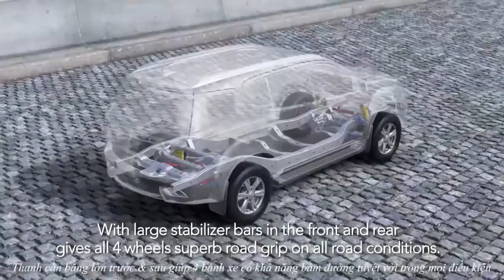Hệ thống treo của isuzu Mux và Dmax | ISUZU DSQUARE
𝗜𝘀𝘂𝘇𝘂 𝗗𝘀𝗾𝘂𝗮𝗿𝗲 , 𝗰𝗵𝘂𝘆𝗲̂𝗻 𝗺𝘂a  𝗯𝗮́𝗻 𝘃𝗮̀ 𝗿𝗲𝘃𝗶𝗲𝘄  𝘃𝗲̂̀ 𝗰𝗮́𝗰 𝗱𝗼̀𝗻𝗴 𝘅𝗲 𝗶𝘀𝘂𝘇𝘂 " 𝗺𝘂𝘅 𝘃𝗮̀ 𝗱𝗺𝗮𝘅 ":
- Hotline : 𝟬𝟯𝟱𝟱 𝟮𝟴 𝟮𝟱 𝟮𝟴 Mr. Nam
- Zalo : 𝟬𝟴𝟲 𝟴𝟳𝟴𝟲 𝟰𝟮𝟱 Mr. Nam
- Địa Chỉ : 𝗗𝗦𝗤𝗨𝗔𝗥𝗘 𝗧𝗔̂́𝗡 𝗣𝗛𝗔́𝗧 , 𝗦𝗼̂́ 𝟱𝟳𝟰 𝗞𝗽𝟰 - 𝗣. 𝗧𝗮̂𝗻 𝗛𝗶𝗲̣̂𝗽 - 𝗕𝗶𝗲̂𝗻 𝗛𝗼̀𝗮 - Đ𝗼̂̀𝗻𝗴 𝗡𝗮𝗶
© Bản quyền thuộc về  𝗜𝗦𝗨𝗭𝗨 𝗗𝗦𝗤𝗨𝗔𝗥𝗘
© Copyright by  𝗜𝗦𝗨𝗭𝗨 𝗗𝗦𝗤𝗨𝗔𝗥𝗘 ☞ Do not Reup